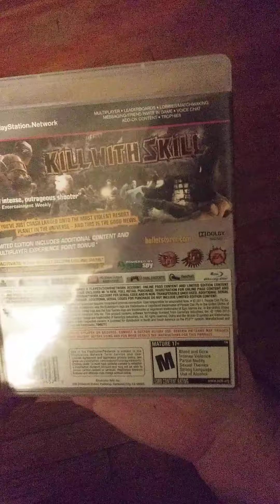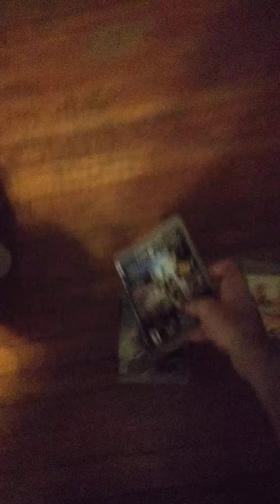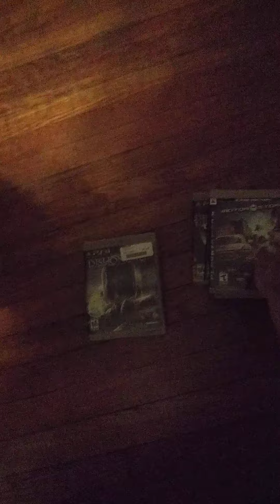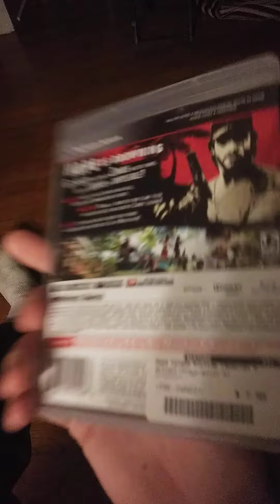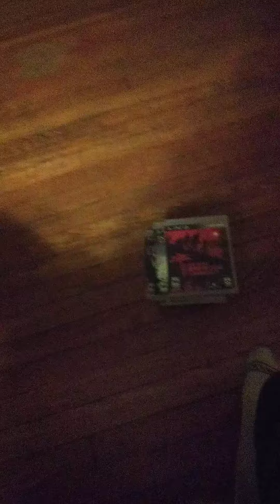my ps3 collection part 2